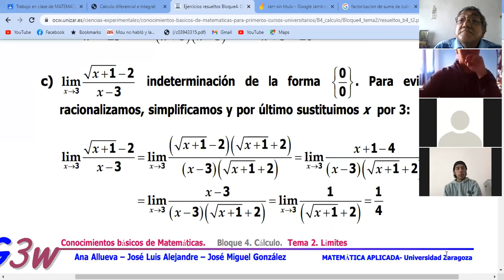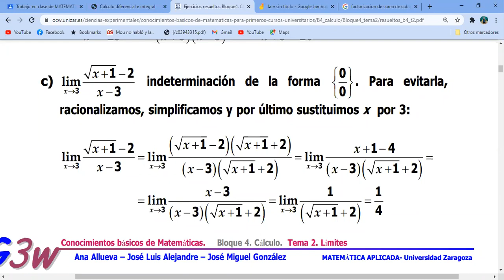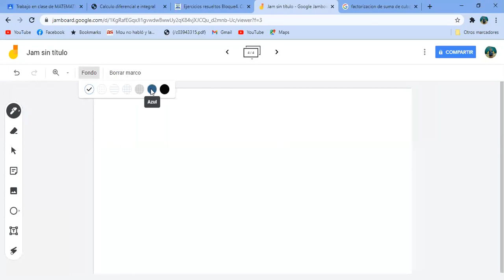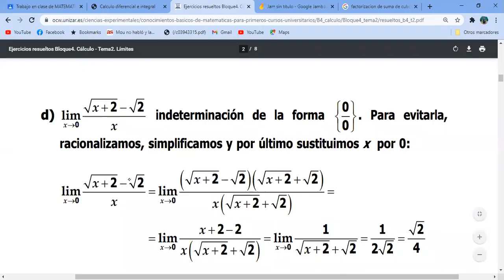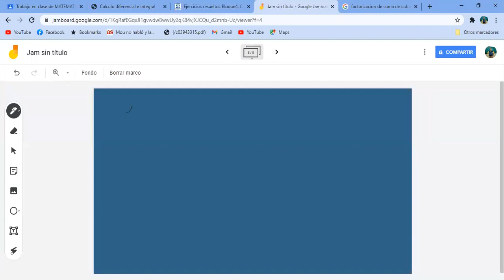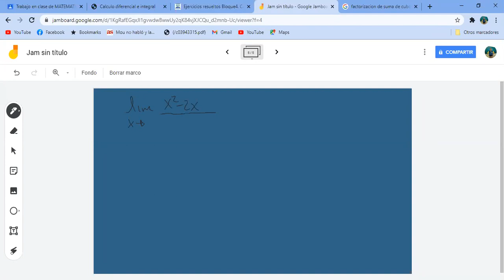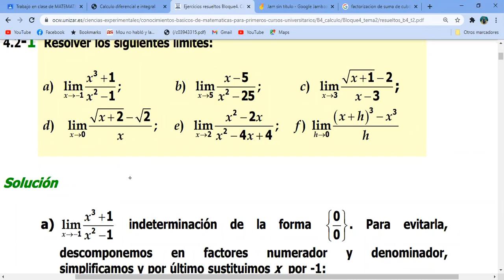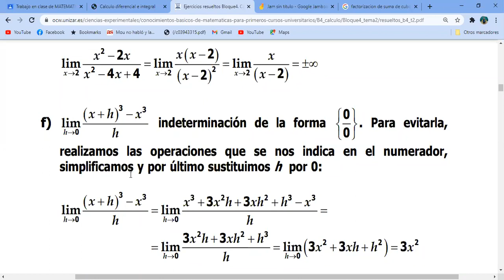651 SESION JUE 5 NOV 2a PARTE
651 SESION JUE 5 NOV 2a PARTE